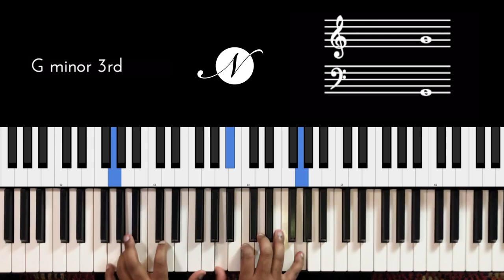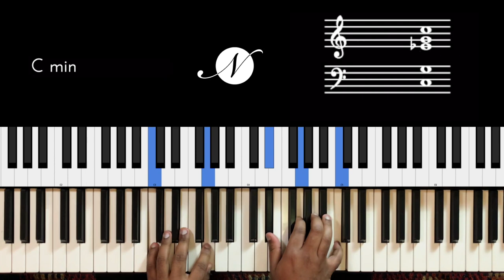Riff #2257 - Jason Zac